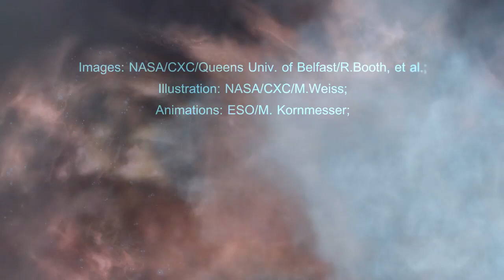X-rays Provide Clues to How Hospitable a Star System is for Life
- new study suggests that X-rays emitted by a planet's host star may provide critical clues to just how hospitable a star system could be.